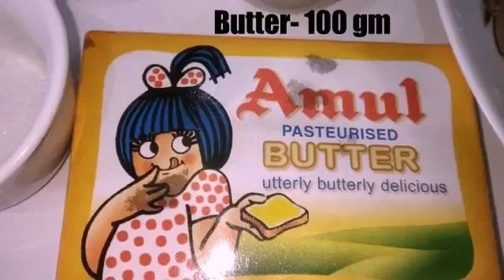Butter Garlic Prawns | Prawn Fry Recipe | WONDERS KITCHEN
Ingredients:
Prawns-500 gm
Half Lime juice
Salt to taste
Butter-100 gm
Curry leaves-10-15